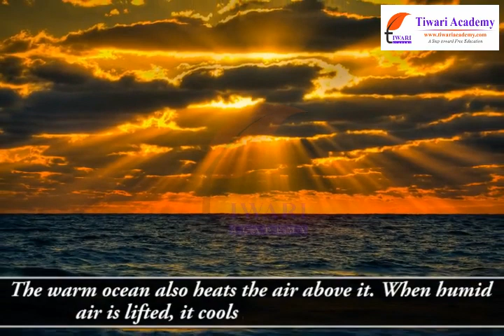Class 7 Science Chapter 8 Wind Storms and Cyclones - Formation of Cyclone.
Class 7 Science Chapter 8 Wind Storms and Cyclones - Formation of Cyclone. and get all videos of solutions.